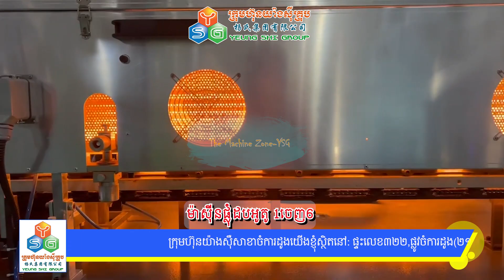ម៉ាស៊ីនផ្លុំដបអូតូ 1ចេញ6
-ទំហំម៉ាស៊ីនស្តង់ដារ
-បំពាក់គ្រឿងទំនើបៗ នៅក្នុងម៉ាស៊ីន
-ល្បឿនលឿន
-ដំណើរការដោយអូតូចាប់ពីឡើងឡតរហូតទៅជាដបទឹកសុទ្ធ
-កម្លាំងផលិតច្រើនក្នុង១ម៉ោង
-ប្រើដោយប្រព័ន្ធម៉ូទ័រ servo

🏢ផ្ទះលេខ៣២២,ផ្លូវចំការដូង(២១៧)ជាប់ធនាគារអេស៊ីលីដា,ភូមិសំបូរ,សង្កាត់ដង្កោ,ខណ្ឌដង្កោ,រាជធានីភ្នំពេញ